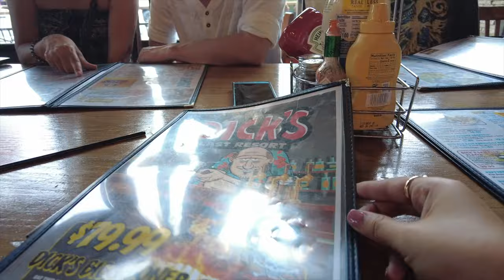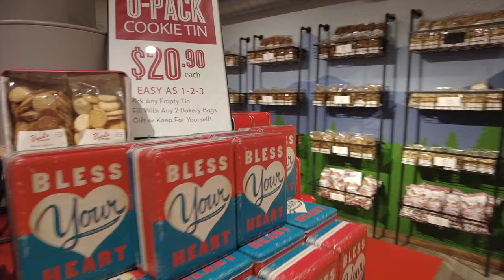DAY TRIP TO GATLINBURG, TN WITH THE HIGGS| LIFE UNCENSORED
I visited the Higgs for 3 weeks and for Quinn's birthday weekend we went to Gatlinburg, TN for a day trip.

About me:
What is my name? Gretchen
Where I'm from? Jax, FL
What is my ethnicity? I am filipino